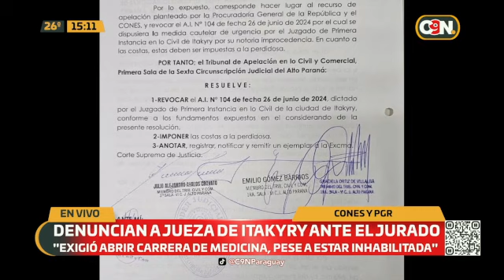Denuncian a jueza de Itakyry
Miembros del CONES presentaron una denuncia ante el Jurado de Enjuiciamiento de Magistrados por la medida cautelar realizada por la jueza de Itakyry Eresmilda Román Paiva dirigida a la institución.

Dicha medida obligaba a habilitar la carrera de medicina en una universidad privada en CDE pese a que no estaba habilitada.

 "Exigió abrir carrera de medicina, pese a estar inhabilitada" indicó Federico Mora.